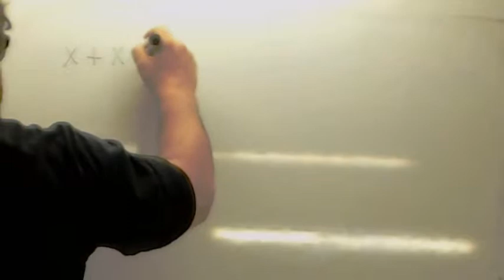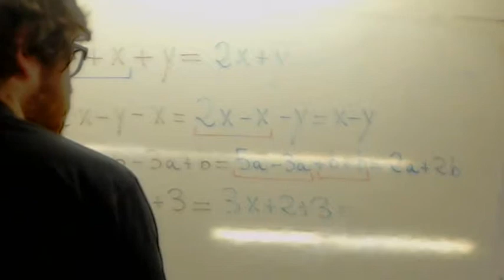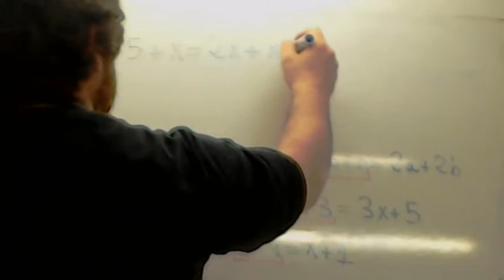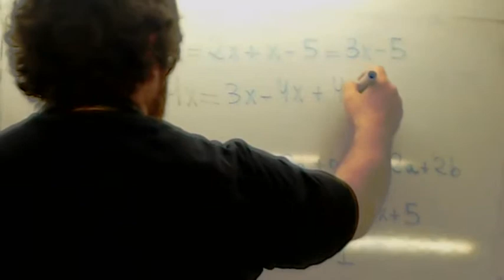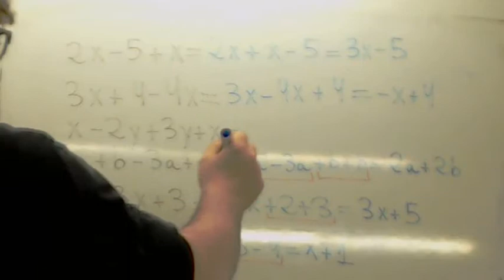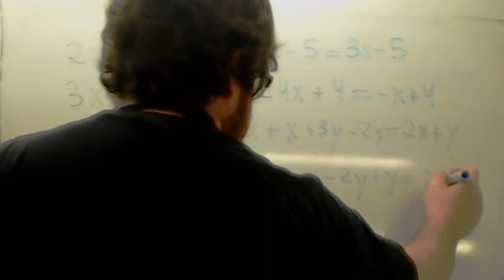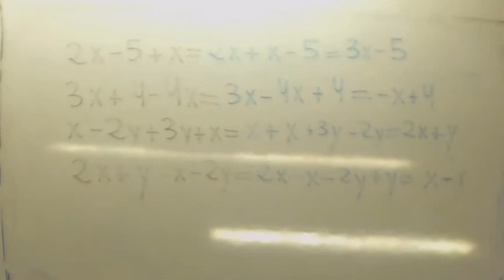Operaciones con monomios Usero